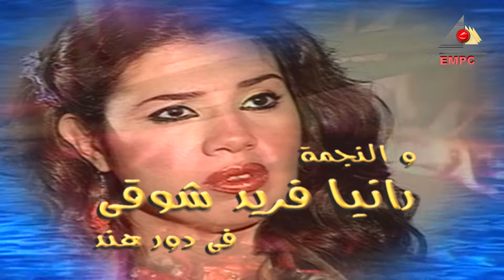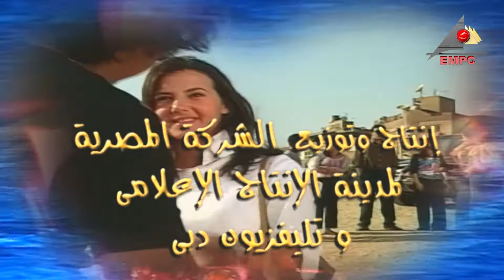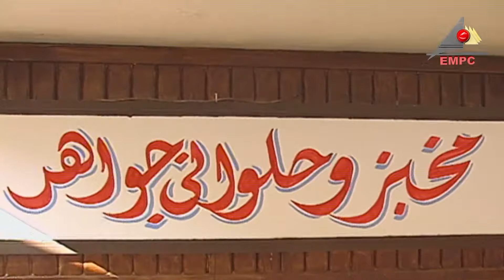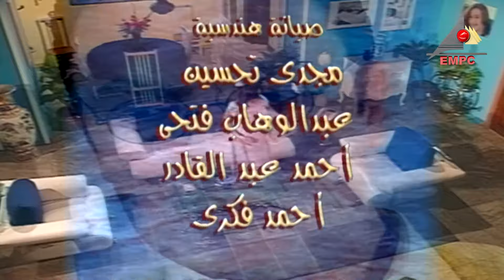empctv مسلسل أحلام البنات الحلقة الثانية عشر Ahlam Elbanat EPS 12